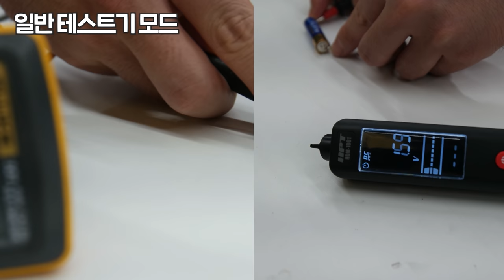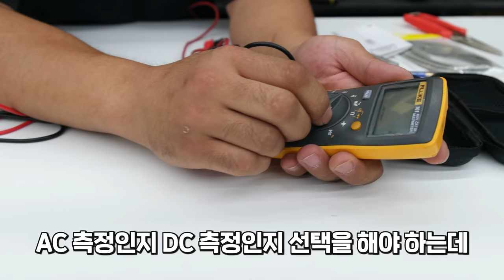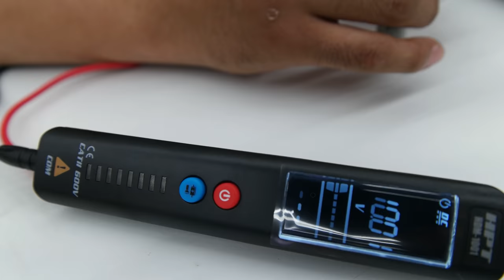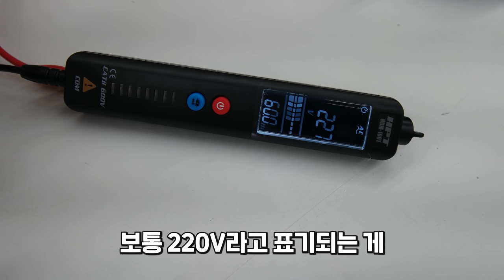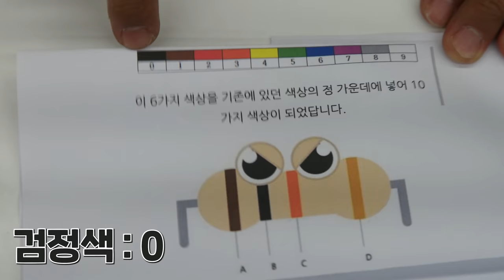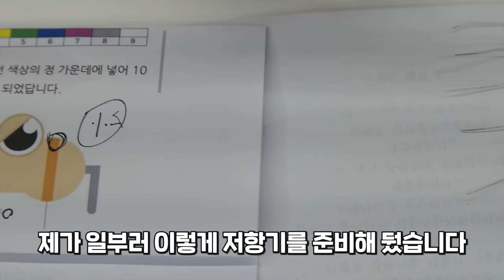사용하기 편리한 테스터기 비접촉 검전기와 포켓 테스터기가 하나로?! 테스터기 사용방법까지 교류 직류 저항 도통 Easy to use electrical tester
비접촉 검전기와 포켓테스터기가 하나로 사용할수있는 제품이

드디어~  출시가되었습니다~!!

HPT라는 브랜드의 제품이구요

모델은 HDM-1001  로 출시가되었습니다

검전기와 테스터기 두가지를 모두 들고다니지않아도 된다는

편리함이 있었구요~ 그리고 모드를 변환하지않아도~

AC DC 저항 도통 검전기까지~ 모두 한번에 확인할수가있는것도

너무괜찮았습니다~금액도 2만원대로 너무 적당하게 나온거같았고

평소에~ 테스터기 검전기 관련 궁금하셨던분들께는 사용방법에대한

이야기도 넣어두었으니깐요~^^

조금이나마 도움이되는 영상이되길 바랍니다!!!

비접촉 검전기모드에서는 DC값은 측정되지않습니다!

비접촉 검전기모드에서는 AC 교류측정만 가능합니다

HPT전국대리점

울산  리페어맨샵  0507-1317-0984